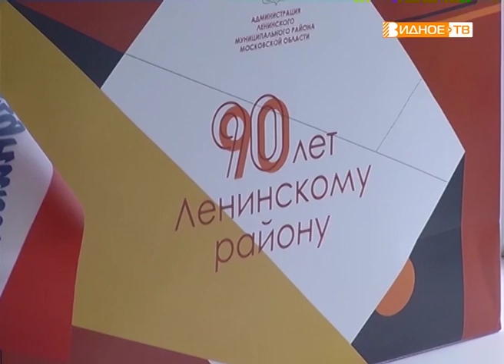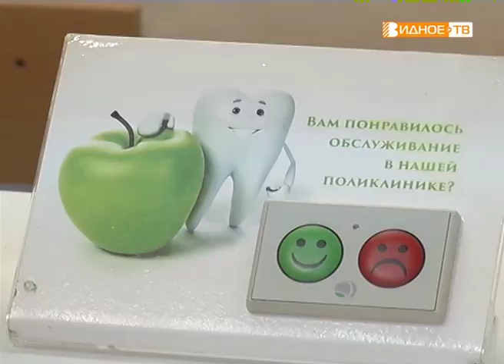"Юбилейные медали" - чествование лучших сотрудников Видновской стоматологии